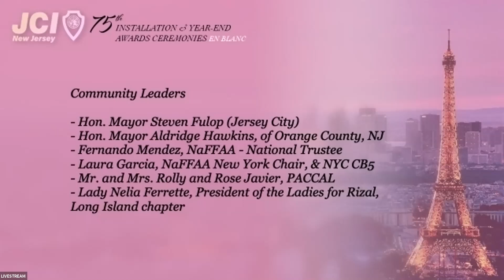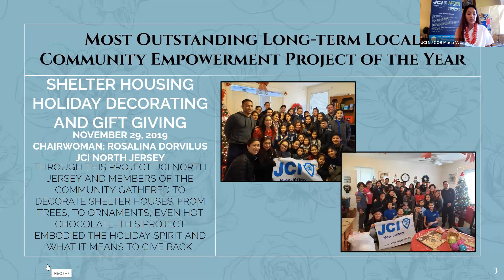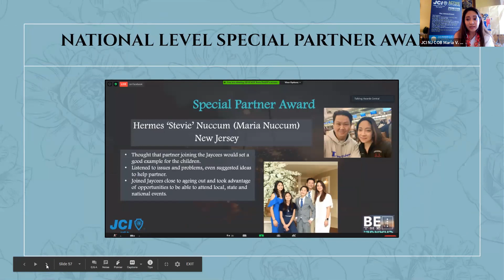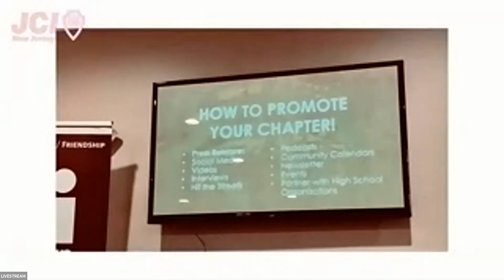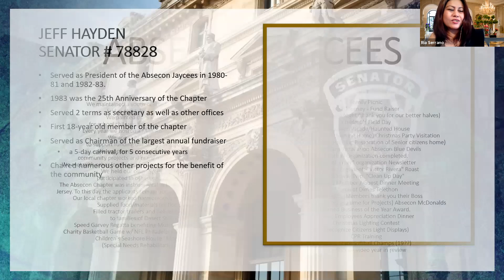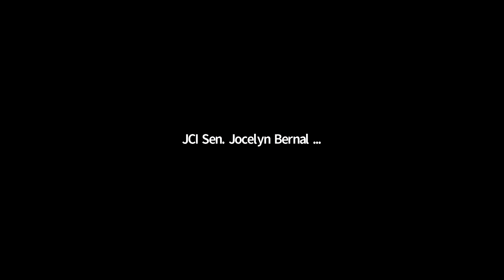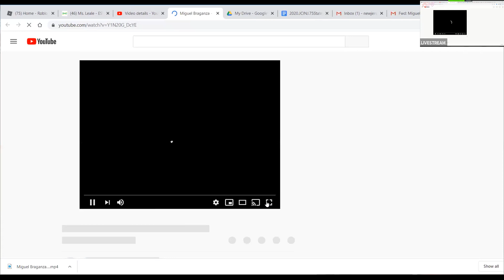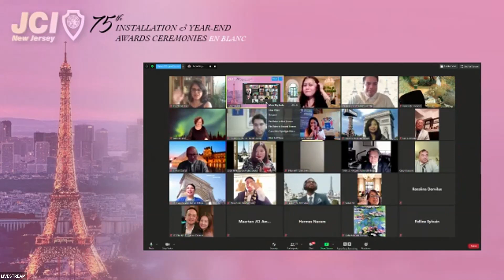JCI New Jersey Induction (July 18, 2020) - Part 1 - 2 hours